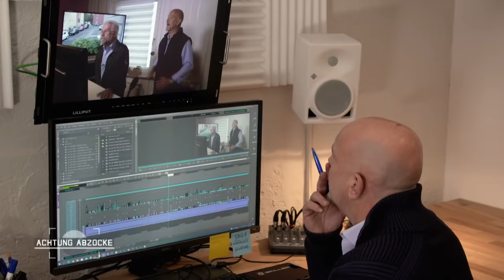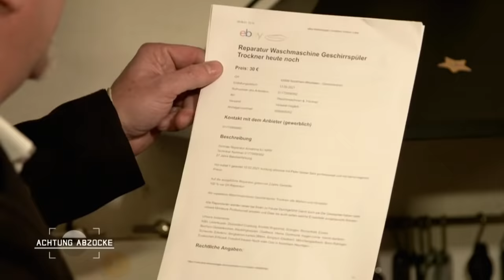FRECHHEIT! Obskurer Elektriker mit Peter Giesels Namen auf Kundenfang! |Achtung Abzocke | Kabel Eins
Peter Giesel findet heraus, dass ein Elektriker in NRW mit Peter Giesels Namen wirbt und behauptet, der Betrugsexperte habe ihn getestet und ausgezeichnet. Und obendrauf: Dieser Elektriker pfuscht was das Zeug hält! Das kann Peter nicht auf sich sitzen lassen und geht der Sache nach.

ACHTUNG ABZOCKE - URLAUBSBETRÜGERN AUF DER SPUR
Urlaub ist die schönste Zeit des Jahres. Umso schlimmer sind hier Betrugsfälle. Reporter Peter Giesel versucht Abzock-Opfern zu helfen und Probleme aus der Welt zu schaffen.

Achtung Abzocke - Urlaubsbetrügern auf der Spur - donnerstags, 20:15 Uhr bei Kabel Eins.